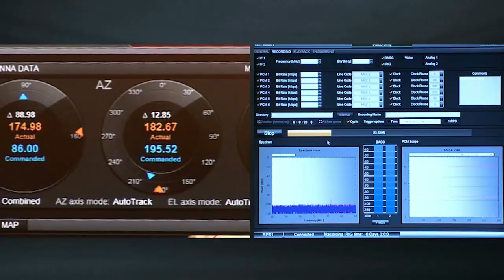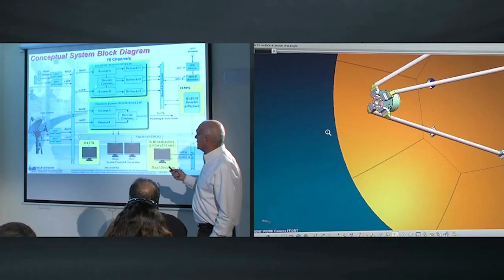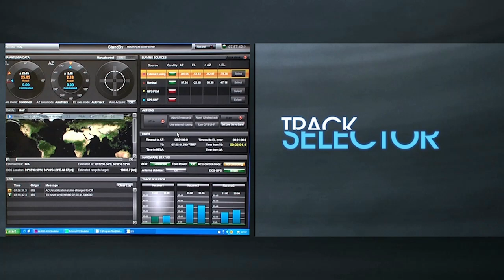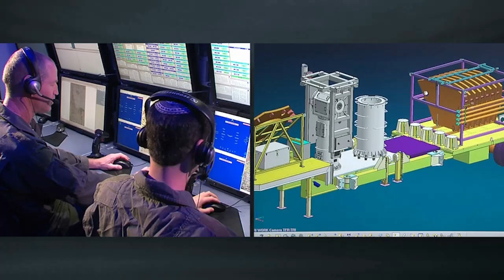Telemetry & communication | IAI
Elevating Telemetry and Communication: IAI's MLM Division

In the realms of defense and aerospace, reliable telemetry and communication solutions are the backbone of mission success. IAI's MLM Division stands at the forefront of this critical domain, designing, developing, and deploying a comprehensive range of high-performance, cost-effective, and sophisticated telemetry and communication products and systems.

With a deep understanding of both telemetry and communication system development and user requirements, MLM Division is uniquely experienced in crafting customized solutions tailored to each customer's needs. Recognizing the ever-growing demand for advanced telemetry and communication capabilities, MLM Division has consistently invested in strategic research and development, ensuring its solutions remain at the cutting edge.

MLM Division's expertise is trusted by the world's most prominent defense and aerospace organizations for development, integration, and testing. Its comprehensive capabilities span the entire spectrum, from components through advanced airborne data-acquisition systems to complete turnkey multi-user/multi-stream telemetry and communication stations.

Among MLM Division's notable achievements are the telemetry and communication systems powering the SHAVIT launcher, used to position OFEQ satellites in low earth orbit, as well as the ARROW II and ARROW III anti-TBM defense systems. Additionally, MLM Division's solutions are deployed across naval, airborne, and ground-based systems, ensuring seamless communication and data transmission in even the most demanding environments.

With a commitment to innovation and a deep understanding of customer needs, MLM Division continues to push the boundaries of telemetry and communication technology, delivering solutions that empower mission success and operational excellence.